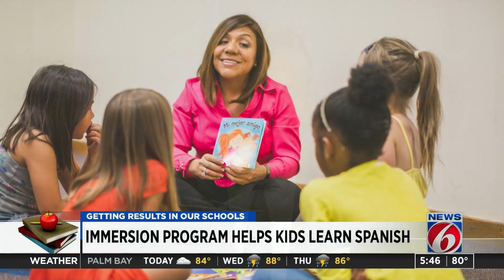20 years after leaving Guatemala, owner of All Kids Spanish living ‘her American Dream’